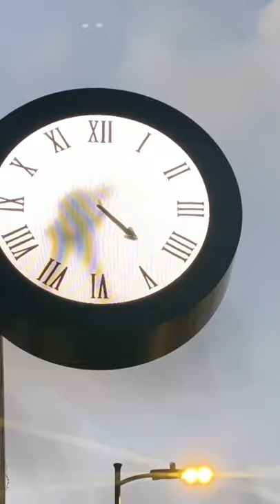Creating time. This amazing new clock Eastbourne terrace Paddington- take a look 👁